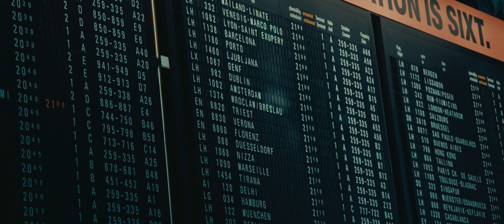CA3SAR x ANU - König ohne Thron (Official 4k Video) prod. by AnuBeatz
Prod. by AnuBeatz

Lyrics:

Hook:
Ich seh' die Hürden, doch ich stopp nich'
Der Teufel hier an jeder Ecke, doch ich hör' nur zu, wenn Gott spricht
Homes die Zeit fliegt - ich bin im Cockpit
Brauch keine Krone, die auf meinem Kopf sitzt
Der Stift mein Zepter, pack' mein Herz in jeden Song
Ich bleib ein König ohne Thron

Vers 1:
Ich bleib ein König ohne Thron mit Blick nach oben
Weil du siehst mich auf die Sterne zielen
Invest in jedem Vers
So als würd ich damit mal schwer verdienen - ah
Was für Hermelin, Alpha Jacke khaki-grün
Ist der direkte Weg nach oben zu, nehm ich die Serpentinen
Mehr Benzin im Tank die Nadel rechts auf Anschlag
Immer noch die selbe Mannschaft
Roll' immer noch im Panzer
Noch hungrig wie Anfang, immer noch freshester Newcomer
Ca. zwei Meter und breit gebaut wie H2 Hummer
Bedien' mich nicht an der Kultur als wär’s ne Requisite
Sähst du Musik mit Herz, dann kommen sie mit Pestiziden
Für all die Industrie Pflanzen mit ihren Pop Hits
Doch ich jag‘ die Vision, die in mei‘m Kopf ist und ja

Bin mir sicher ich wurd’ oft geküsst vom Schicksal
Weil die Balance im Blick war
Weise handeln so wie Salomo, Löwenherz wie Richard
Bruder ich hab‘ nichts vergessen
Doch ich schlaf' ruhig, weil ich oft verzeih‘
Die Wahrheit hier im Game oft häßlich
Lügen schön wie Schloß Versaille
Nur Quid pro quo
Mehr Vetternwirtschaft als bei Staatsbanketten
Wenn Musik egal ist, sag wie soll ich diese Farce noch rette
Stoßdämpfer geben langsam nach
Weil all die Hoffnung meiner Stadt welche ich trag’
Wiegt schwer auf meiner Ladefläche
Rap als ob ich gar nichts hätte - weil Hunger nix kostet
Zeilen treffen Herzen im Beton - weil das sind Blockhits
Fakten über Fakten über Fakten, das kein Gossip
Ohne Blasen auf die eins das ist Plot Twist und ja